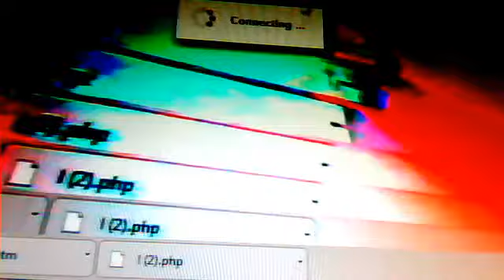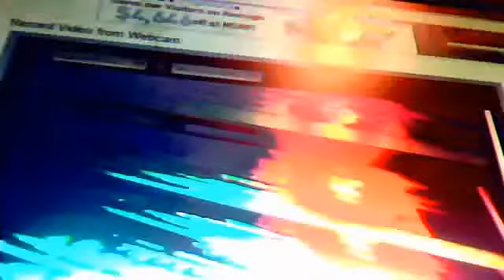scary maze game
haileg51's webcam video September 30, 2011 09:11 PM